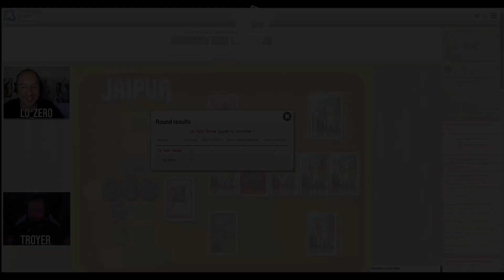JAIPUR - Les embrouilles de marchands indiens ! Session Jeu de plateau // LE YOLO SHOW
Une partie du jeu de plateau Jaipur qui se joue a deux personnes en versus !

LE YOLO SHOW c'est votre Podcast en direct chaque mercredi dès 21h
A retrouver également en podcast audio sur toutes les plateformes (Apple, Deezer, Spotify...)